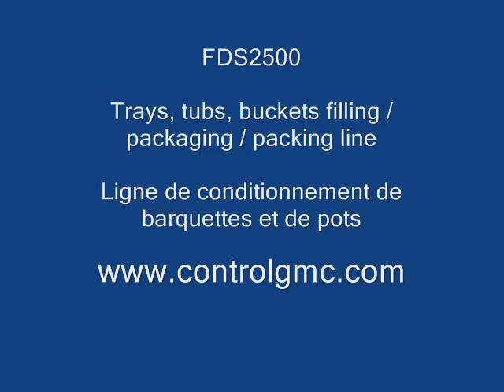FDS2500 Fully automatic trays, tubs, buckets filling / packaging / packing line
Fully automatic filling / packaging / packing line for trays, tubs & buckets
Ligne de conditionnement entièrement automatique pour barquettes et pots